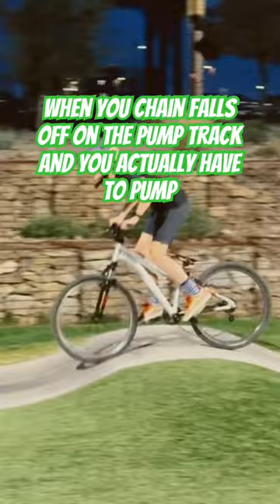When you chain falls off on the pump track